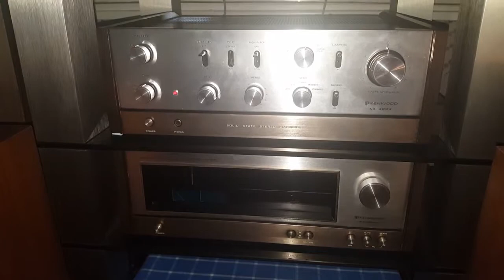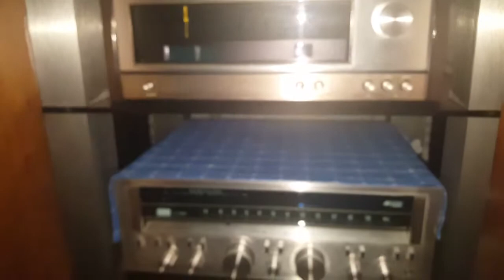Test cabasse sampan 311 avec "xx intro "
Essai des cabasse sampan 311 sur thorens 150 cellule shure v 15 type 3,kenwood ka 4004 sur l'excellent " xx intro " ...
(Pour laureen et andy que j'aime)